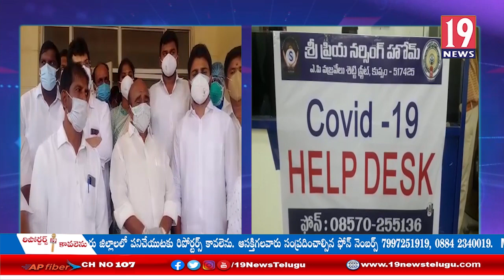కుప్పం నియోజకవర్గంలోని కోవిడ్ కేంద్రాలను పరిశీలించిన ఎంపీ రెడ్డప్ప